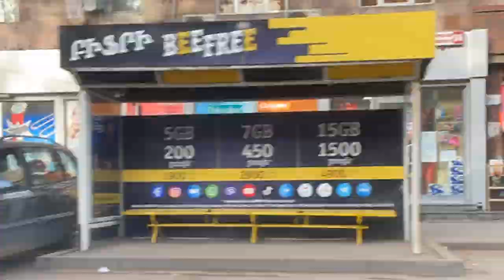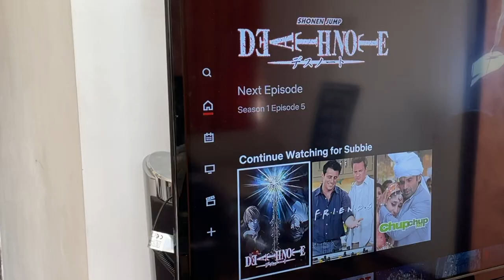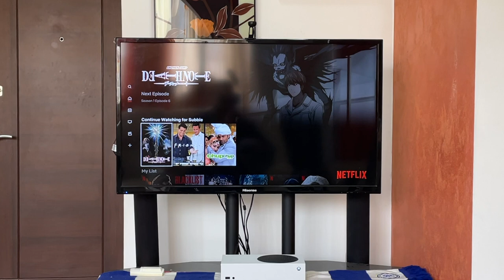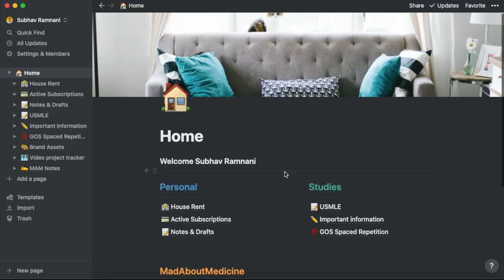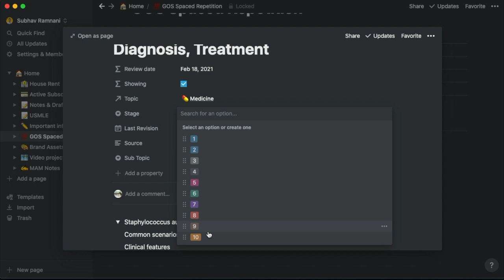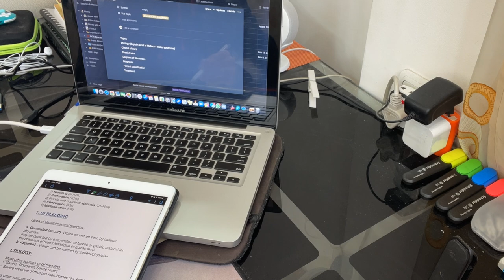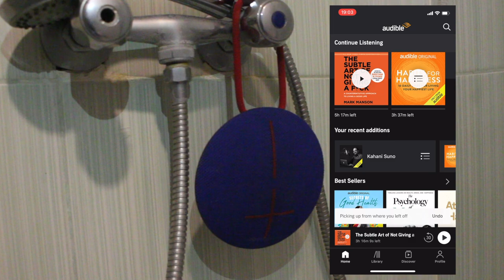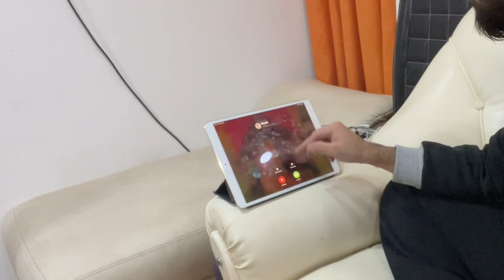Back to college and rotations (VLOG) | DIML Ep02 | Mad About Medicine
✌️Hi, I'm Subhav Ramnani, currently a Final Year Medical student at Yerevan State Medical University (at the time of filming this video). If somehow you felt connected with me, share the video with your friends 🤝

PrepLadder 'EXTRA ₹1500 OFF' over and above the website price - use code MADAK1H7 while purchasing any subscription